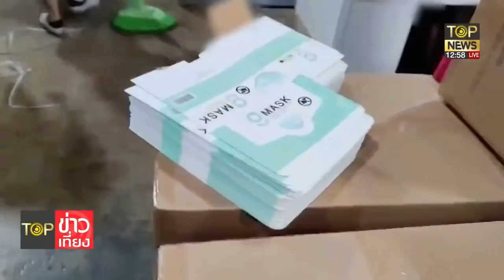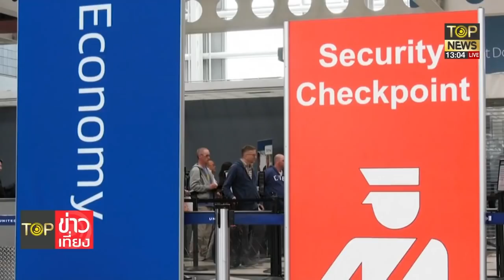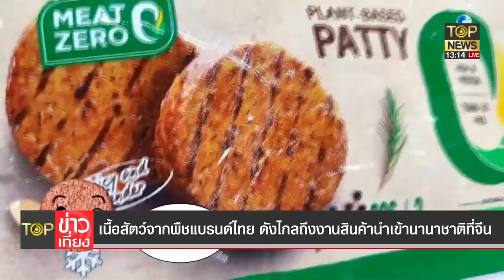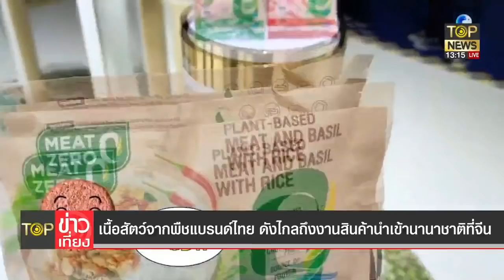เตือนปชช.อย่าซื้ออันตราย! สหรัฐฯเปิดปท.ตามแบบไทยบังคับพลเมืองฉีดวัคซีน | TOP ข่าวเที่ยง | TOP NEWS